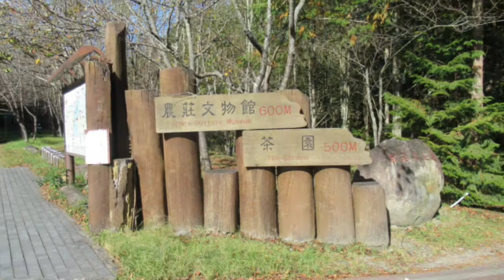20201127武陵茶園秋色